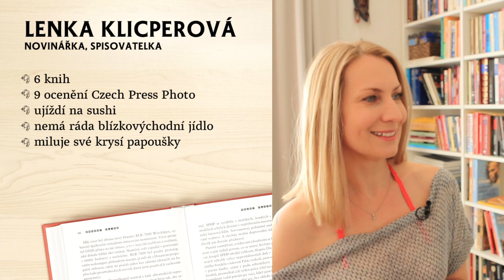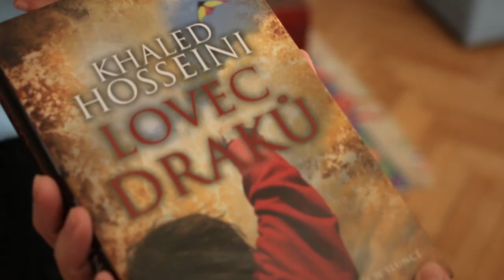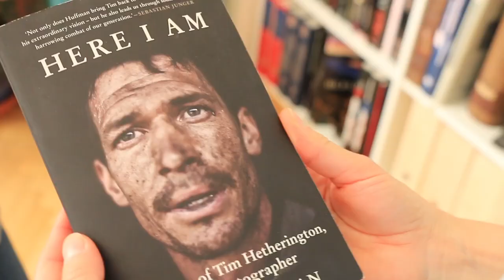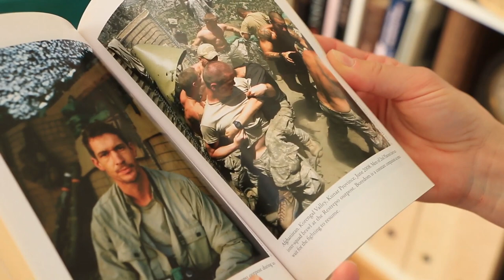Lenka Klicperová: když čtu knihy, tak o válce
Novinářka, dokumentaristka a válečná zpravodajka Lenka Klicperová čte hodně knih. Tématika je ale stále stejná.Troufnete si odhadnout, o čem čte nejčastěji?